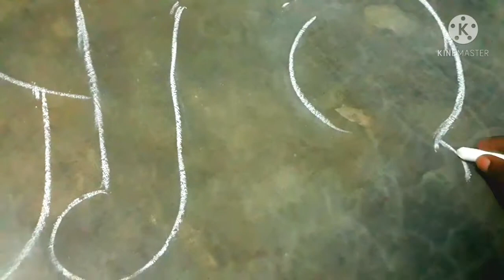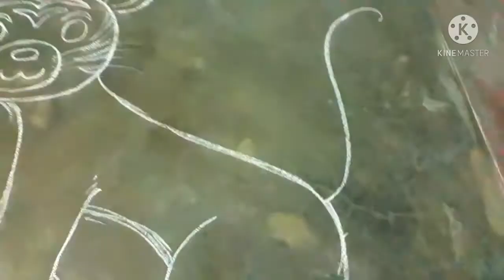How to draw kids tiger drawing, tiger image